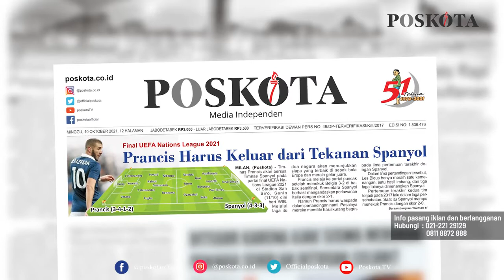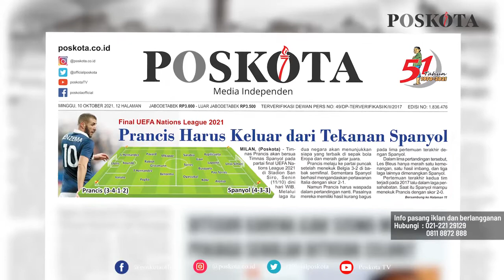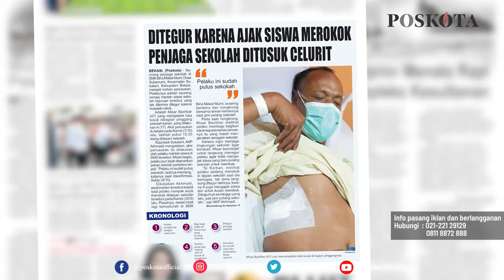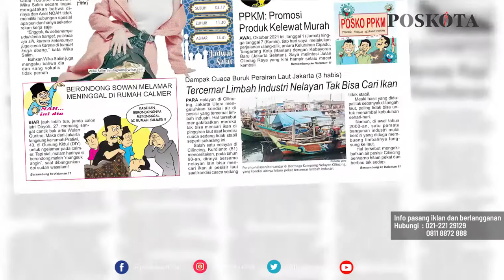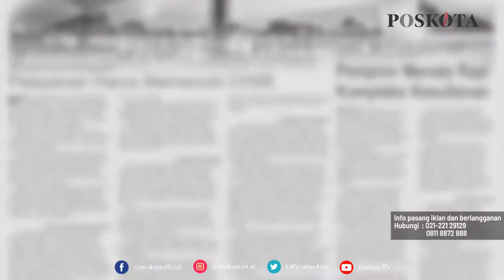HEADLINE HARIAN POSKOTA EDISI MINGGU 10 OKTOBER 2021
Harian Poskota menyajikan beberapa topik menarik di antaranya preview pertandingan final UEFA NAtions League 2021 Prancis vs Spanyol, penjaga sekolah dicelurit mantan siswa, serial dampak cuaca buruk peraiaran laut Jakarta

Juga berita-berita rubrikasi khas akhir pekan seperti UMKM, Komunitas, Kuliner, Plesir dan Otomotif.